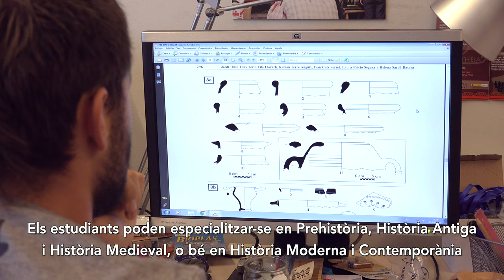Grau d'Història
Amb aquest grau assoliràs els coneixements, els mètodes i les tècniques indispensables en la societat actual per convertir-te en un historiador o historiadora. L'objectiu és que l'anàlisi i reflexió sobre el passat de la humanitat et permeti entendre i explicar el present. Així, aprendràs a analitzar els  processos socials històrics i contemporanis, per comprendre i explicar problemàtiques humanes i oferir-hi solucions. La titulació ofereix una formació generalista, al mateix temps que et permet especialitzar-te a través de diverses mencions: Prehistòria, Història Antiga i Història Medieval, o Història Moderna i Contemporània.